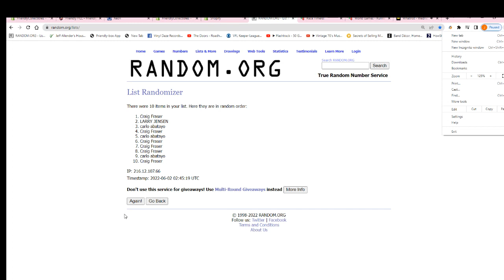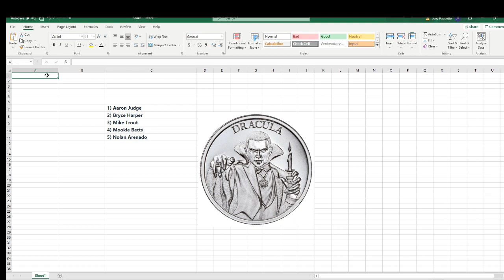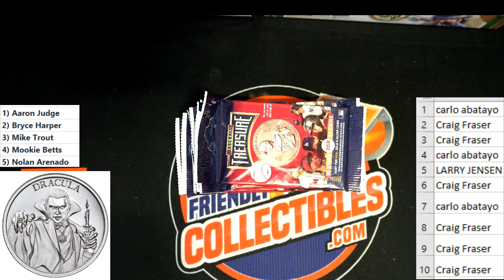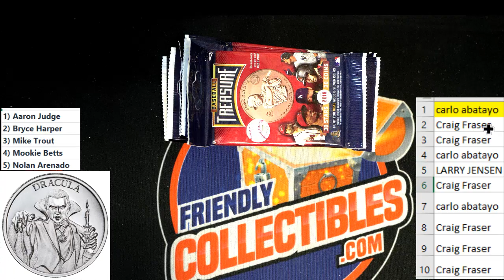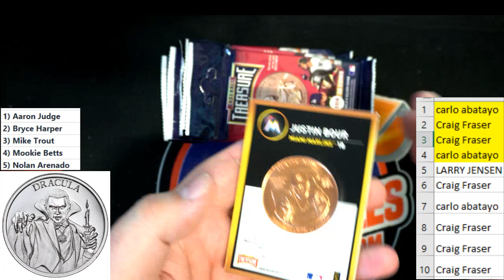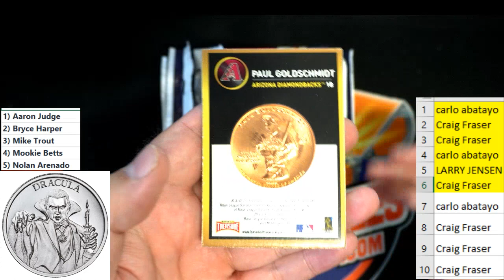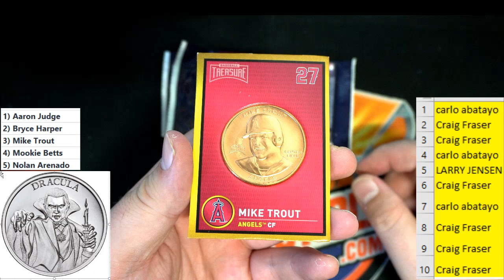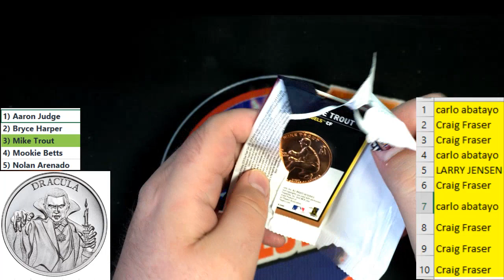2022 Dracula 2 oz Silver Round ID COINBATTLE205